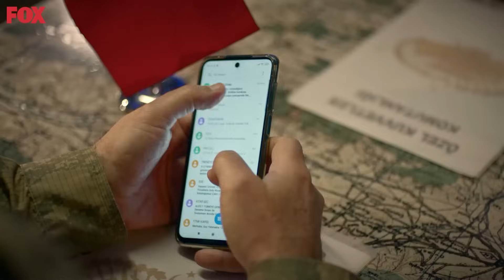Kılıç Timi'nin Cesur Askerleri 437. Bölüm - Savaşçı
Kılıç Timi, Mösyö'nün oyununun farkına varıyor. KABUSUNUZ OLMAYA GELDİK

YAPIM: LİMON YAPIM
YAPIMCI: HAYRİ ASLAN
YÖNETMEN: OSMAN TAŞÇI – ERAY KOÇAK
SENARYO: SÜLEYMAN ÇOBANOĞLU
UYGULAYICI YAPIMCI: AHMET BİRCAN